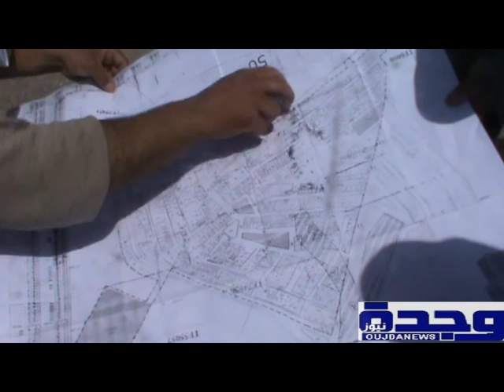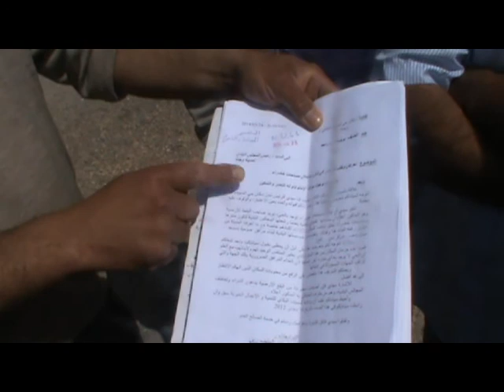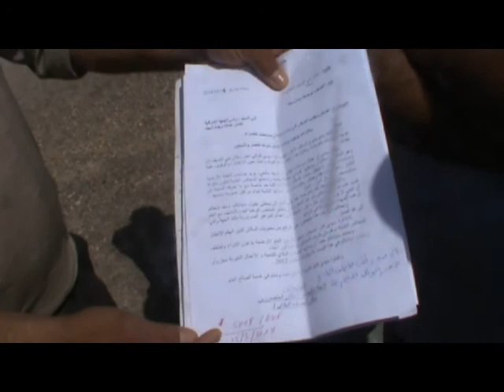sit in des habitants hay dif oujda